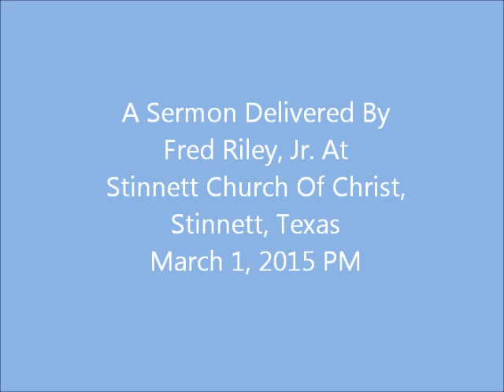Attitudes In Worship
Psalm 95 teaches us about four attitudes we need to have in worship.